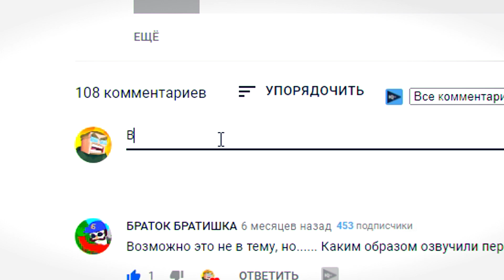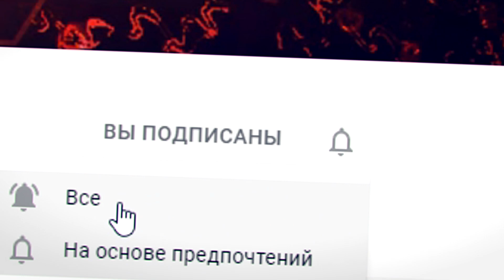СМЕШНЫЕ БАГИ В ZIC ZOMBIES IN CITY! 🤣 | Дневник разработки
Мультиплеер в ZIC Зомби в городе продолжает свой путь к успеху. И самые забавные баги с тестирования вы увидите в этом ролике! 🤣

Если ты любишь the walking dead, зомби стрелялки, пиксельные игры, майнкрафт стрелялки и сурвайвал против зомби — ZIC: Zombie in City от первого лица тебе понравится!

Зомби! Экшен! Герои должны выжить, ведь смерть — поражение для всего мира... Выживание — ваша цель. Встречай зомби апокалипсис и пусти андреналин и экшн в свою кровь!

СЮЖЕТ ИГРЫ
Выживание в зомби апокалипсис — хардкор для 4 выживших героев, обреченных на смерть в городе, который накрыла чума зомби. Герои объединят свои силы против зомби, чтобы выжить любой ценой и выдержать противостояние натиску ходячих мертвецов. Чума должна быть побеждена!

«Зомби пришли из тумана в город, подкрались незаметно ночью и покусали всех, до кого смогли добраться. Заражение настигло большинство жителей города... Так начался зомби апокалипсис. Вирус не тронул лишь нас и теперь все в наших руках... Человечество должно выжить!
Больница — мое временное убежище. Но в больнице я не задержусь, иначе я мертвец. Где инъекция? Мне нужен адреналин!»

ДОЛГОЖДАННОЕ ОБНОВЛЕНИЕ!
Приключения продолжаются и теперь у героев новая задача — выживание на острове! Пережив авиакатастрофу, герои попали на тропический затерянный остров... Но так ли безопасны эти джунгли, как кажутся на первый взгляд?

Выжившие встретят племя, проникнут в храм, полный ловушек и разгадают все загадки затерянного острова.

Невероятные сюжетные повороты, новое оружие, красочные локации, дикари и новые приключения ждут вас в продолжении ZIC — Остров выживания!

КЛЮЧЕВЫЕ ОСОБЕННОСТИ ИГРЫ
- Леденящий кровь жанр: зомби шутер, от первого лица — для тех, кто обожает зомби выживание;
- Уникальная сюжетная линия, ведь вы любите сюжетные игры?
- типов зомби и монстров: умные и тупые зомби, вражеские мародеры и другая нежить;
- Открытый мир, доступный для исследования и изучения, как в майнкрафт пе;
- Смена дня и ночи;
- Харизматичные персонажи — у каждого уникальный характер и своя история;
- Озвучка, кат сцены и пасхалки;
- Противостояние двух миров — живых и мертвых;
- Богатый арсенал оружия против зомби — стрельба по зомби станет для вас приятным развлечением;
- Граната, ракетница, АК—47, узи, дубинка, мачете, бита, бензопила, пистолет, револьвер;
- В разработке новый режим игры — арена;

ZIC — это зомби стрелялка для тех, кто ценит экшн игры от первого лица, пиксельные игры и майнкрафт бесплатно. Нет, вам не придется ловить зомби. Вам нужно убивать мертвецов, как в walking dead! Вот такая майнкрафт бесплатно игра.

Экшн держит в напряжении несмотря на мультяшный графический стиль, передавая атмосферу апокалипсиса в городе.

Хардкор игроки могут отключить автоприцеливание в настройках игры.

ПРЕДУПРЕЖДЕНИЕ!
В бесплатной игре ZIC: Zombies in City содержатся материалы для взрослых:
— Демонстрация убийства с близкого расстояния;
— Сцены с кровью;

Возможно, вы захотите ограничить доступ для ваших детей к этой игре.

ВНИМАНИЕ!
Игра находится в разработке. Нам важно ваше мнение, поэтому оставляйте ваши отзывы и мы обязательно вам ответим.

Мы будем рады вашей поддержке! Совершите покупку в игре — это поддержит нас и избавит вас от рекламы. Ведь мы тоже, как и зомби, хотим кушать.

Приятной игры!